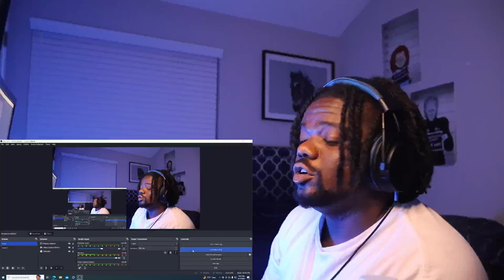Chuckyy - Hallelujah (Official Music Video) reaction